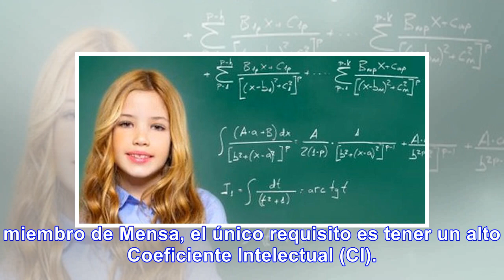Cómo ingresar a sociedad de superdotados + antigua del mundo - Noticias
Cómo ingresar a la sociedad de superdotados más grande y antigua del mundo Para ser miembro de Mensa...